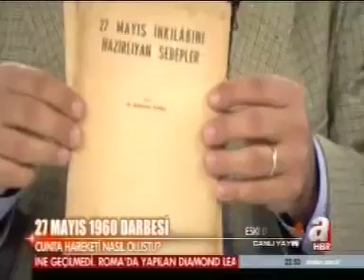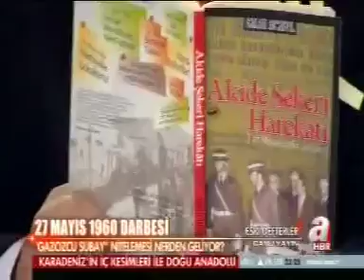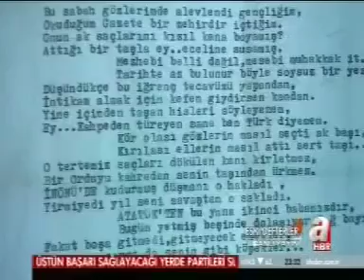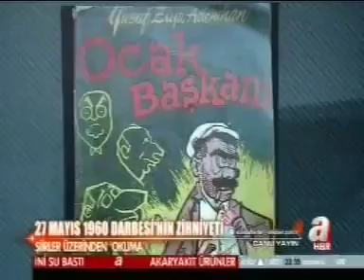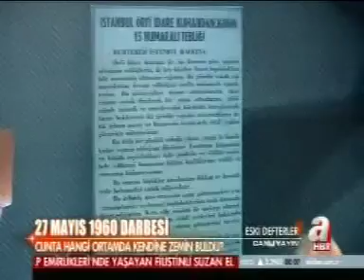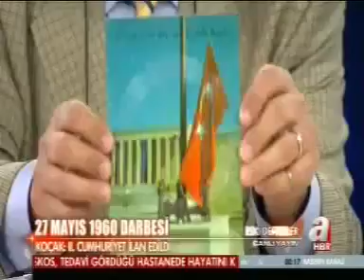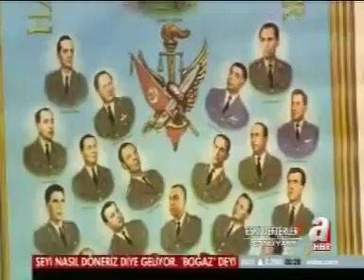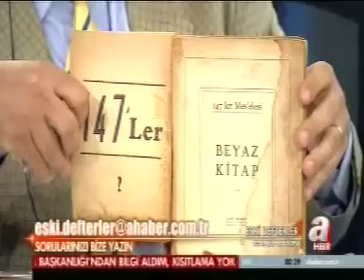28 Mayıs 2011, A Haber, Eski Defterler, 5. Bölüm, "27 Mayıs; Darbeler, Ordu ve Politika"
Sabancı Üniversitesi'nde akademisyen ve târihçi Prof. Dr. Cemil Koçak, 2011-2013 yılları arasında Yusuf Hakan Erdem ve Mehmet Alkan ile beraber hazırlayıp sunduğu, A Haber kanalında yayınlanan "Eski Defterler" programının "27 Mayıs; Darbeler, Ordu ve Politika" başlıklı 5. bölümünde, "Tarihte ordu siyaset ilişkisi", "27 Mayıs darbesini hazırlayan zemin", "Vakayı Harbiye", "Osmanlı'da ordu siyaset ilişkisi", "31 Mart olayının sonuçları", "31 Mart olayı karşı ordu darbesi miydi?", "Bab-ı Ali Baskını", "Tek parti döneminde yöneticilerin muvazzaf subay oluşu", "Subayken vekil olmak", "Tek parti döneminde ordu siyaset ilişkisi", "Atatürk ve İnönü 1927'ye kadar asker miydi?", "İkinci Dünya Savaşı'nda ordu siyaset ilişkisi", "İlk askeri cunta nasıl kuruldu?", "1946 cuntası", "Cunta CHP'yi devirecek miydi?", "DP seçimi kazanınca 1946 cuntası ne oldu?", "27 Mayıs 1960 darbesinde cunta hareketi nasıl oluştu?", "27 Mayıs 1960 darbesinde cuntanın siyasi zihniyeti neydi?", "1946 cuntası ne istiyordu?", "1946 cuntası ile 1956 cuntası arasındaki farklar", "Cuntacı subayların anıları", "Gazozcu subay", "Cuntalarda subaylar homojen mi?", "İsmet Paşa'yı savunan şiir", "Cunta hangi ortamda kendisine zemin bulur?", "Menderes'in Kırşehir ziyareti", "Plevne Marşı", "Plevne Marşı'na yazılan yeni sözler", "15 numaralı tebliğde kullanılan dil", "Seçim konuşulurken darbe hazırlığı", "2. Cumhuriyet mi ilan edildi?", "Anayasa ve Hürriyet Bayramı", "Anıtkabir'de yatan 27 Mayıs şehitleri", "12 Eylül müdahalesi", "Devlete armağan edilen alyanslar", "27 Mayıs 1960'ın propoganda malzemeleri", "Said-i Nursi'nin cenazesi ne oldu?", "Said-i Nursi'nin mezarı Isparta'da mı?", "147'lik öğretim üyeleri", "1960'da tasfiye edilenler", "Oyak'ın kuruluşu", "Subayların statüsünün düzeltilmesi", "Menderes için yakılan Kürtçe ağıt", "Menderes'in idamının ardından bir ırmağa yakılan ağıt" gibi konular hakkında görüş ve fikirlerini aktarıyor.

Cemil Koçak'ın diğer programları, kitapları, yazıları, yayınları araştırmaları ve akademik çalışmaları için websitesini ziyaret edebilirsiniz.